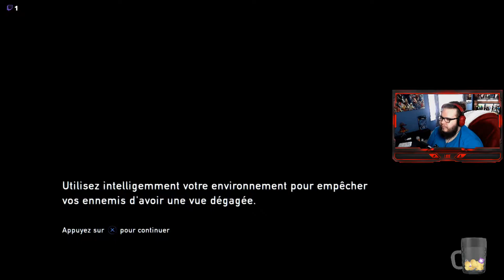ISHHHHHH (THE LAST OF US REMASTERED ) #08